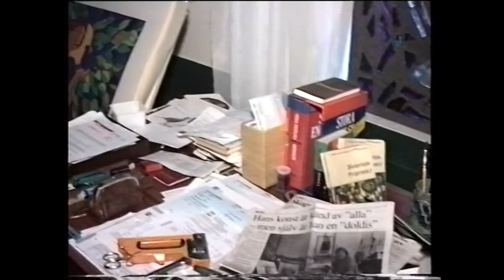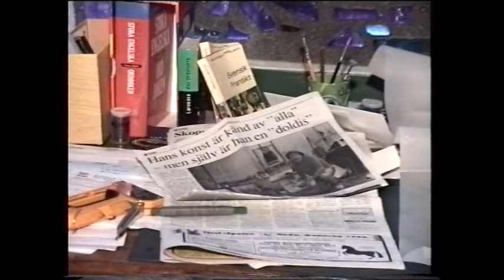ERIC ELFWEN DEL 3 KONSTNÄR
VÅGSPEL I DET INRE - Eric Elfwen Konstnär Kalmar Län 15/10 1995.
Eric Elfwén (tidigare Elfvén), född 1921 i Stockholm, avliden 30 december 2008, svensk målare, skulptör, glasmålare och designer.
Eric Elfwén studerade bland annat vid Konstfack och vid Edvin Ollers, Grünewalds och Otte Skölds målarskolor. Han studerade glasmåleri hos Gabriel Loire i Chartres. Hans debututställning var 1944 på Gummessons konsthall.
Eric Elfwén har gjort väggmålningar, glasmålningar, altarskulptur i Gamleby kyrka 1959 samt restaureringsuppdrag för hela kyrkan 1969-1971.
Han har också gjort fontänen till Kalmar läns landstings förvaltningsbyggnad i Västervik.
Av skulpturer kan nämnas:
Lekande björnungar i Finspång
En 42 m lång skulptur till Nybodaskolan i Bollmora
Stridstuppar, utanför Sverigehuset i Kungsträdgården, Stockholm
Gymnaster, Birkaskolan i Nacka
Lekande barn
Hans reliefer finns uppsatta i många offentliga byggnader och hans glasmålningar i flera kyrkor.
Slutligen har han också gjort konstverk i emalj och mosaik som finns i offentliga miljöer
Mikrofon Hans Lindell